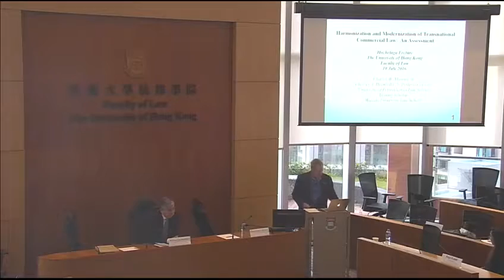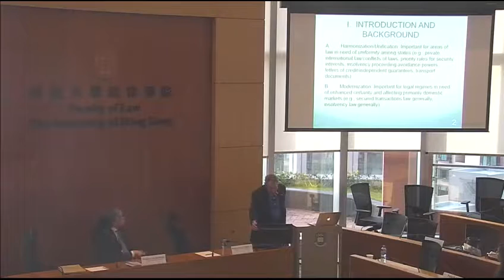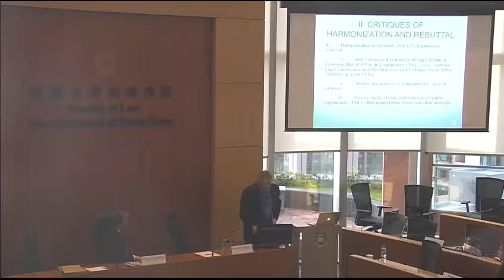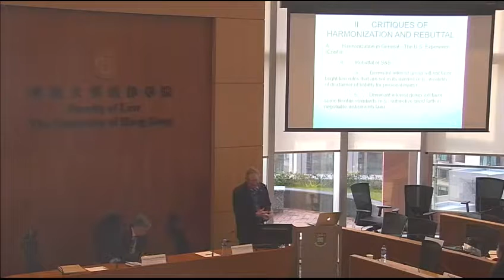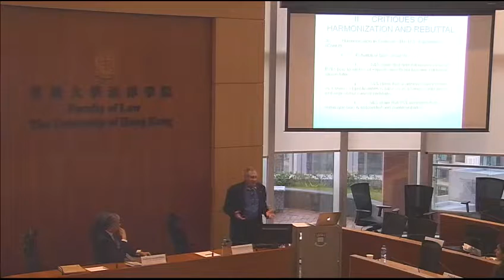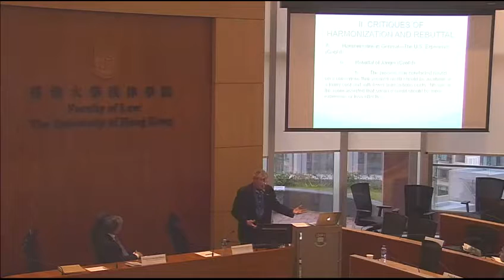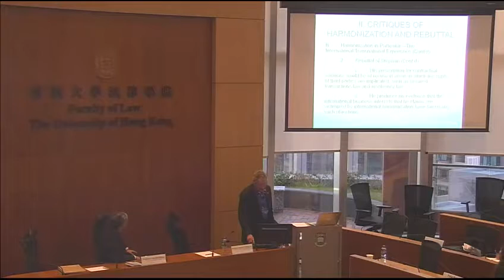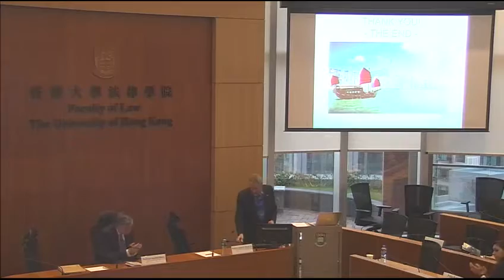Hochelaga Lecture 2016: Harmonization and Modernization of Transnational Commercial Law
Harmonization and Modernization of Transnational Commercial Law: An Assessment
Professor Charles W. Mooney, Jr.
Charles A. Heimbold, Jr. Professor of Law, University of Pennsylvania Law School
Visiting Scholar, Waseda University Law School

The lecture will assess the progress toward harmonization and modernization of commercial law during recent years.  It will focus primarily on the work of the three international intergovernmental organizations that are the principal sponsors of projects in the field of transnational commercial law—the Hague Conference on Private International Law (HccH), the International Institute for the Unification of Private Law (UNIDROIT), and the United Nations Commission on International Trade Law (UNCITRAL).  In particular, the lecture will take account of academic critiques of the processes for harmonizing commercial law through these organizations and analogous “private legislatures” on a national level.  It will rebut the critical claims that these processes lead either to interest group domination or to abstract rules that provide great discretion to courts.

Prof. Charles Mooney Jr. is a leading legal scholar in the fields of commercial law and bankruptcy law. His book Security Interests in Personal Property (with S. HARRIS, Foundation Press, 2d ed. 1992; Supp. 1999; 3d ed. 2000; 4th ed. 2006; 5th ed. 2011; 6th ed. 2015) is a widely adopted text used in law schools around the United States. Mooney was honored for his contributions to the uniform law process by the Oklahoma City School of Law and was awarded the Distinguished Service Award by the American College of Commercial Finance Lawyers. He also served as U.S. Delegate at the Diplomatic Conference for the Cape Town Convention on International Interests in Mobile Equipment and the Aircraft Protocol and for the Diplomatic Conference for the UNIDROIT (Geneva) Convention on Intermediated Securities. Mooney also served as a Co-Reporter for the Drafting Committee for the Revision of UCC Article 9 (Secured Transactions), as the ABA Liaison-Advisor to the Permanent Editorial Board for the UCC, and as a member of Council and Chair of the Committee on UCC of the ABA Business Law Section.

The Hochelaga Lectures commemorate the life and interests of the anonymous donor’s father. Previous Hochelaga Lecturers have included Chief Justice Beverley McLachlin PC CStJ; Professor Gareth Jones QC; Professor Andrew Burrows QC; Professor Lawrence Lessig; Professor Martha Nussbaum; Professor K. Anthony Appiah; Judge Raul Pangalangan; Professor Madhavi Sunder; Professor Mindy Chen-Wishart; Professor Bruno Zeller; Justice Peter Roth; Chief Justice Diana Bryant AO; Justice Victoria Bennett; and Judge Huang Yongwei.